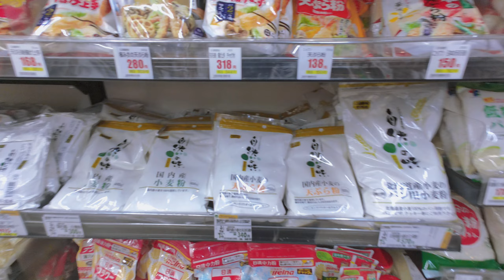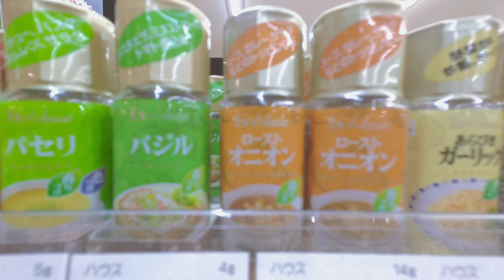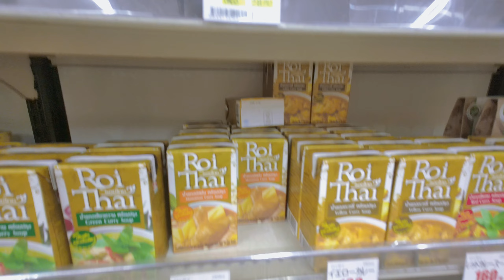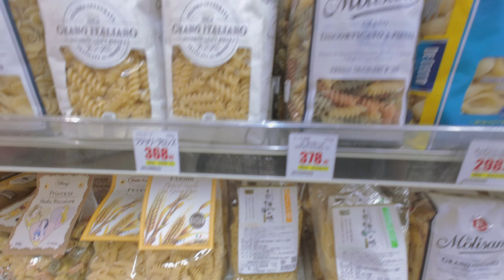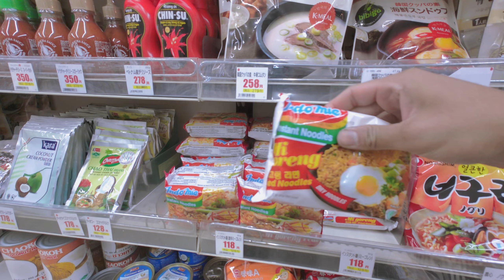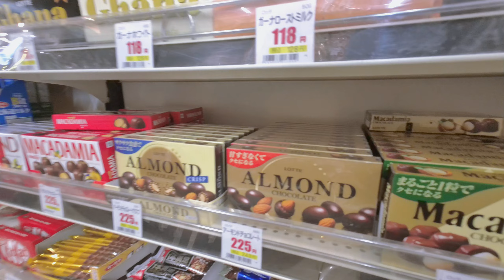KehidupanKu Sebagai Anak Magang Jepang : Hidup untuk Makan..!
Assalamualaikum. konnichiwaa minasann..

divideo kali ini aku mau ngajak kalian buat belanja lagi, sambil ngecek harga makanan disekitar sini. kira kira habis berapa biaya hidup dijepang.. kalian bisa jadikan ini sebagai bahan referensi jika nanti sudah kerja dijepang yaaa..
mudah mudahan video ini bermanfaat okeyyy...

yaudah enjoy in my vlog,,,
kalo ada yang mau ditanyain tulis aja dikolom komentar..

kalo mau langganan klik aja tombol sub scribe nyaa..
biar gak ketinggalan kalo aku bikin video baru..